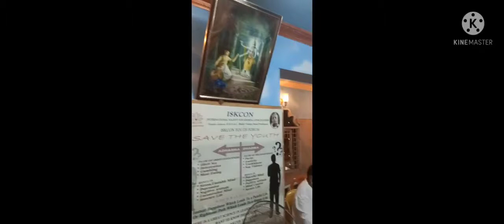rajihmendry lo Iskcon temple